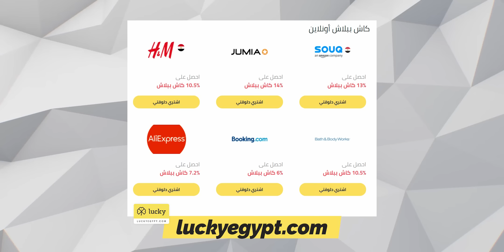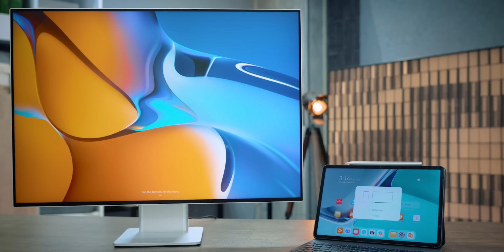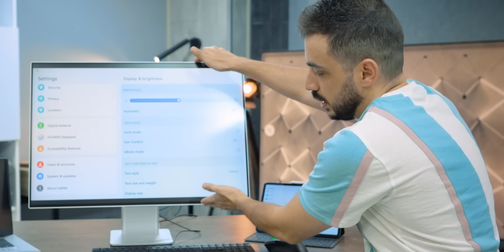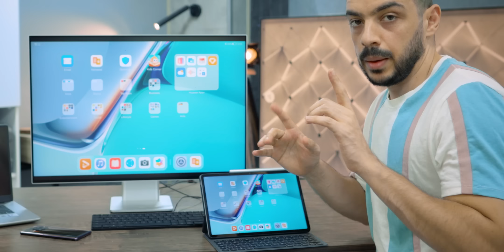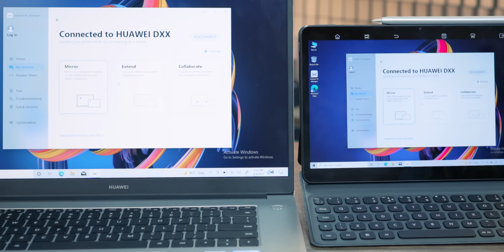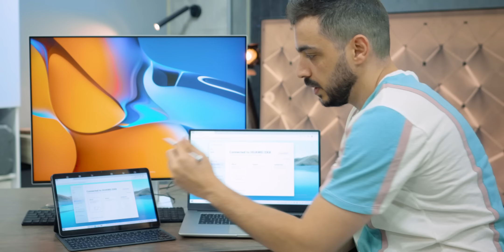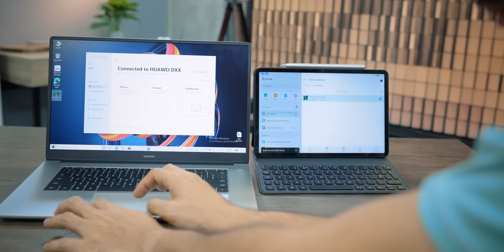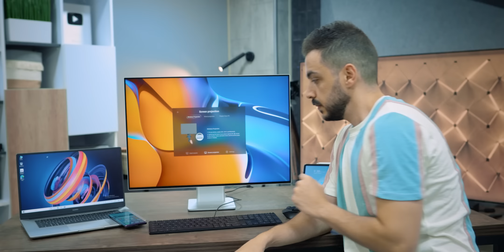جربت جهاز هواوي الخارق ودي كانت النتيجة..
مراجعة HUAWEI MatePad 11 & HUAWEI MateView & HUAWEI MateBook D15